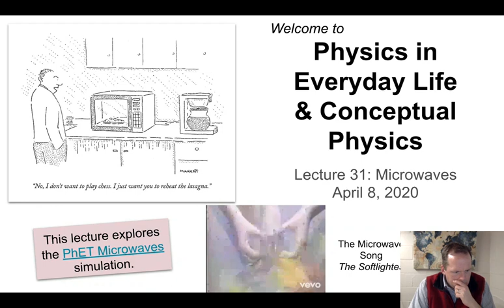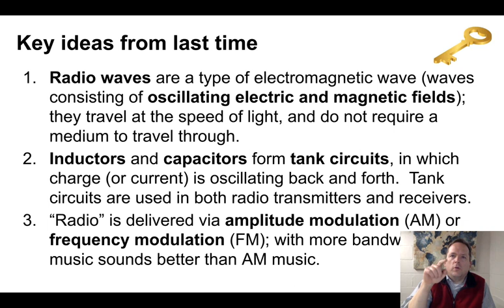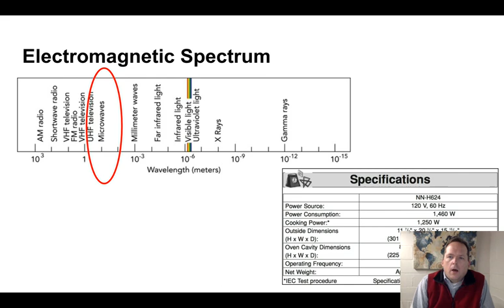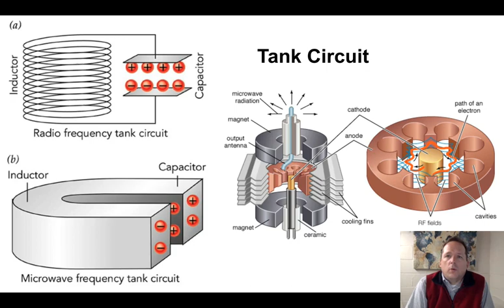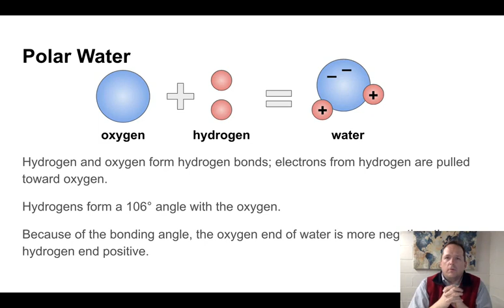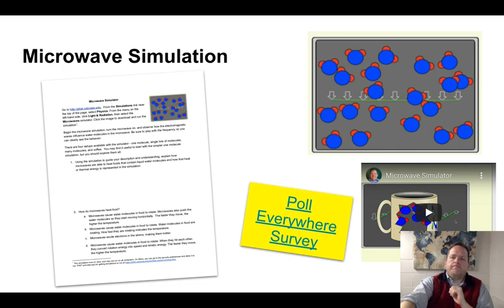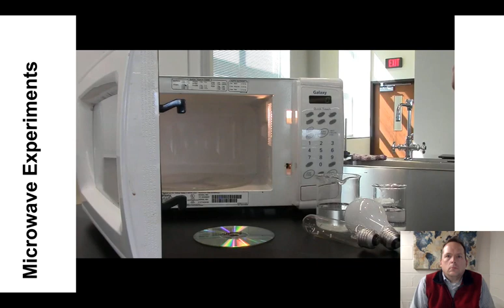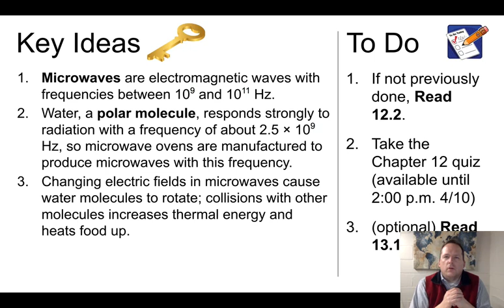Lecture 31: Microwaves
Lecture on microwaves and microwave ovens for Physics in Everyday Life and Conceptual Physics